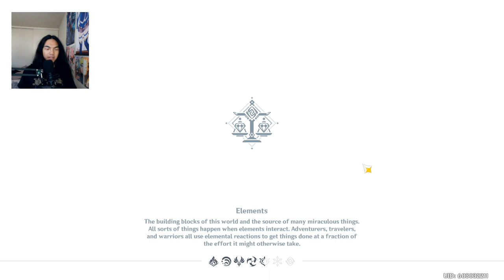Genshin Impact - Vibrant Harrieris Aloft In Spring PC Gameplay - Part 3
On behalf of Gaming, Xianyun made a plan for us to help him get along with his Dad. Along side with Shenhe and those two normal looking NPCs. However, Gaming found out about our plans, but he played along, so that he and his dad can be love again. Also, just in time for Lantern Rite.

Brand: Shinobee
Processor: 4.0GHz
Ram: OLOY 32gb DDR4
Memory Speed: 3600GHz
Hard Drive: 512gb SSD + 1tb SSD
GPU: NVIDIA Quadro K5000 4GB GDDR5
CPU: AMD Ryzen 3 4300GE